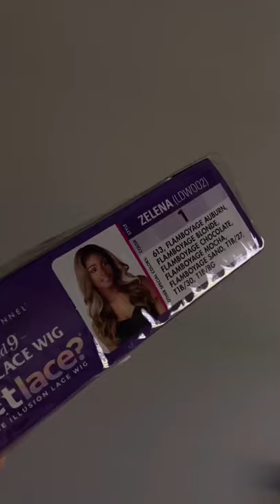Sensationnel Cloud 9 What Lace? | ZELENA | Best SYNTHETIC WIG?!?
This is officially my favorite synthetic wig! Easy to install, pre plucked, no fussing, shedding or tangling!

Follow me ❤️